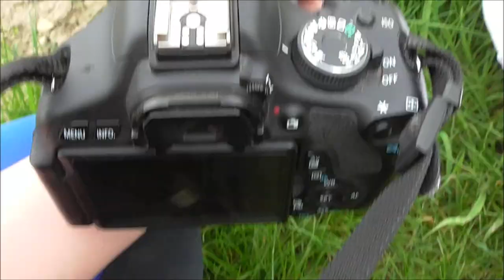FMA Fotospaziergang zur Blumenhecke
Hallo Zauberponys,

hier ist das FMA von unserem Shooting an der Blumenhecke.
Ihr seht auch direkt im Video ein paar Shooting Ergebnisse.